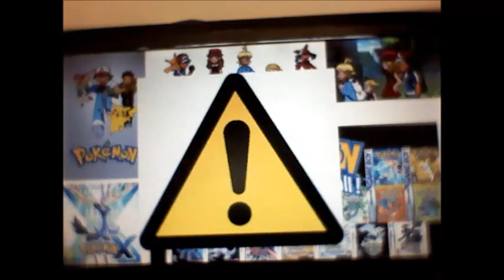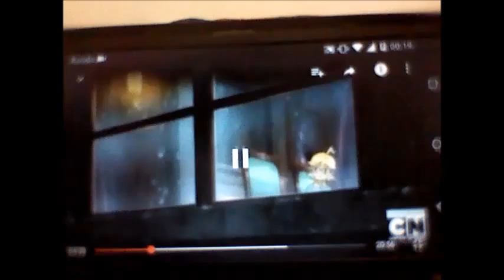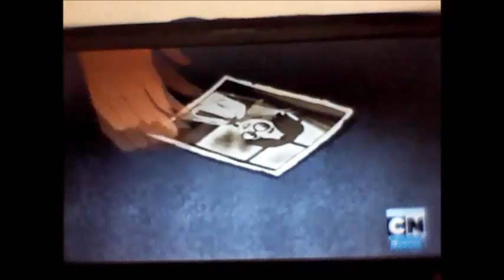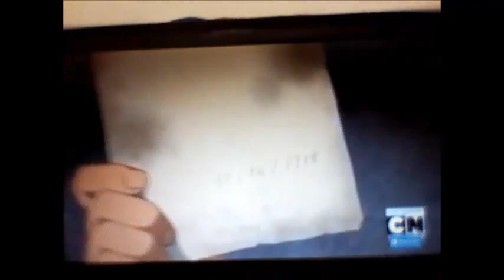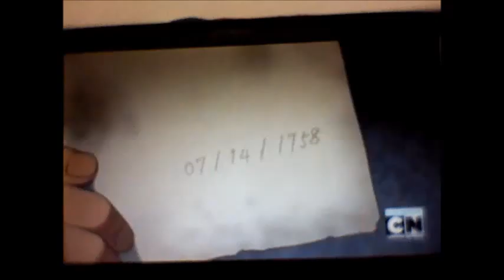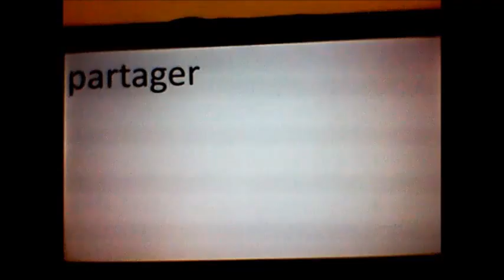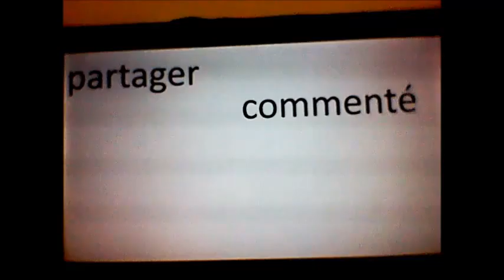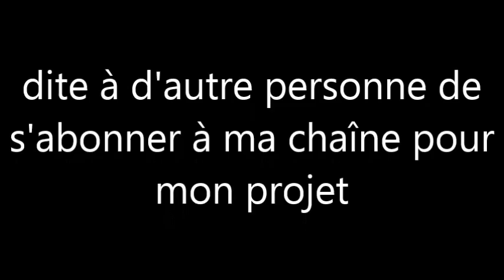théorie Pokémon - Pokémon xy le fantôme de la route 14/vidéo 1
je parle d'une théorie ainsi d'une creepypasta  sur la route 14 du jeu Pokémon xy de la baie de roment sous bois à la maison hanté. pour en savoir plus, écouter la vidéo.